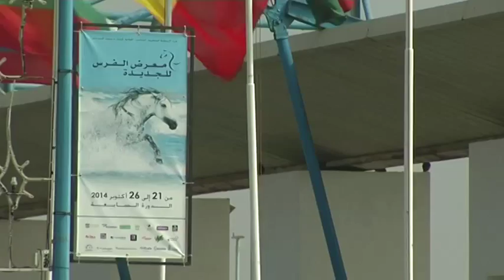Salon Du Cheval - El Jadida - Morocco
Salon Du Cheval  - El Jadida - Morocco Al Arabiya TV - Laith Bazari
معرض الفرس  -  مدينة الجديده - المغرب - قناة العربيه - ليث بزاري